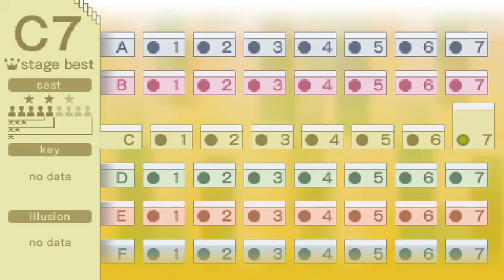Echoshift C7 cast